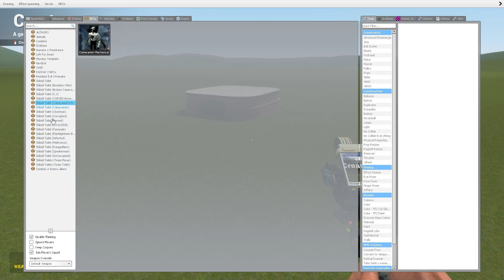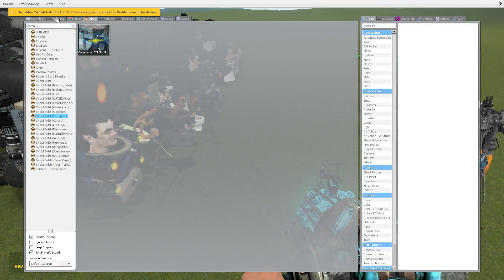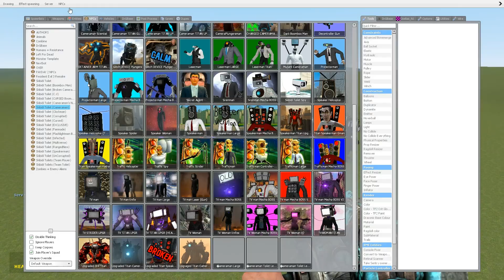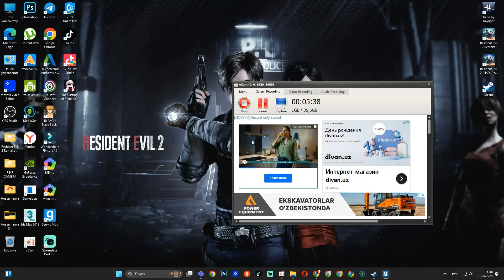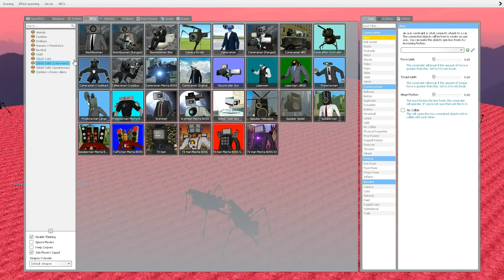SPEAKER CAMERAMEN ULTRA SKIBIDI TOILET BOSSES in Garry's Mod